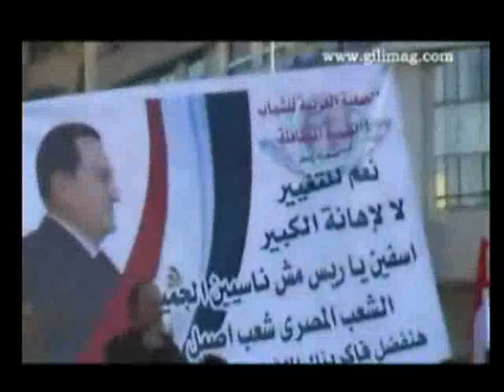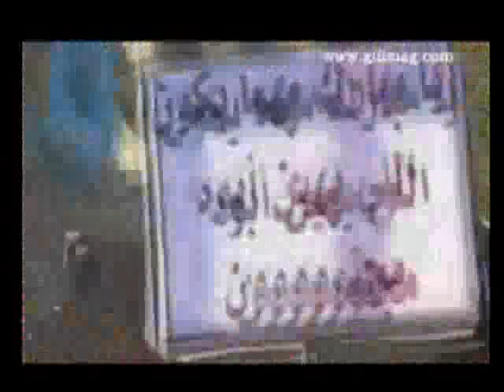25 ابريل .flv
25 ابريل تكريم الرئيس محمد حسنى مبارك منالى كل الشرفاء من لا ينكر الجميل هذا هوا الوقت نكرم الرئيس على ما قدموة خلال 60 عاما من حرب وسلام ذا هوا الوقت نكون يد واحدة ونقول شكرا لك ايها القائد العظيم موعدنا يوم 25 ابريل